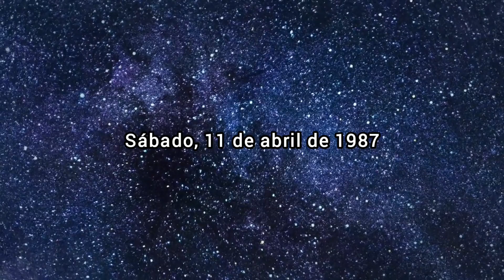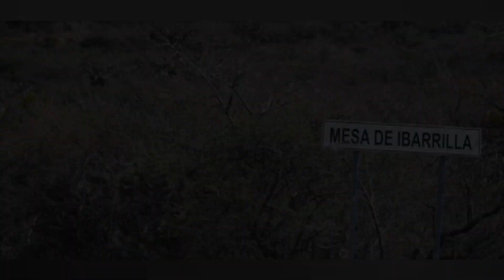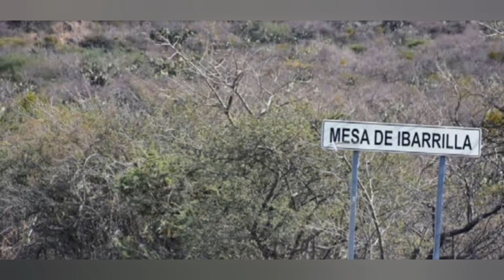El OVNI de Ibarrilla, León, Guanajuato ( 1987 )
Relatos Misteriosos